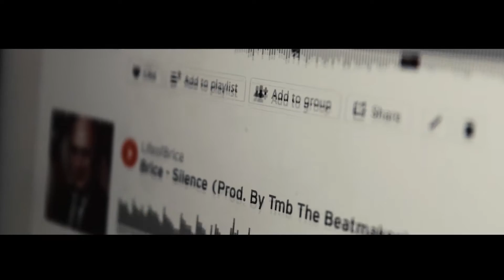"Life of Brice"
Directed by TenaciousBee